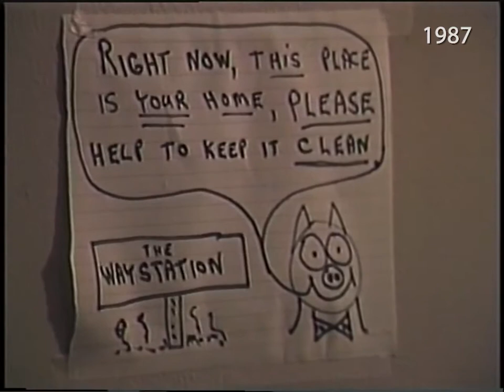4/5/2019 Looking Back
A look back at some interviews with Burlington residents from past years. This compilation was created by David Rush as a part of his internship.